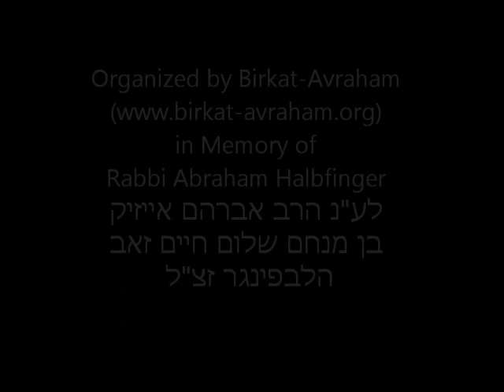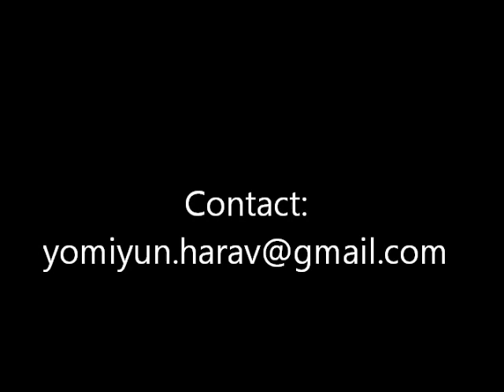Rav Ezra Bik at Yom Iyun Harav Soloveitchik - Raanana (H)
Yom Iyun Harav Soloveitchik - In memory of the Rav's 20th Yartzeit 18-Nisan
  Held on 3-Nisan, 14-March-2013 at Beit Knesset Ohel Ari Raanana
  Session #2 by Rav Ezra Bik
לעילו נשמת הרב אברהם אייזיק בן מנחם שלום חיים זאב

- In Conjunction with Eretz Hemda Kollel Raanana